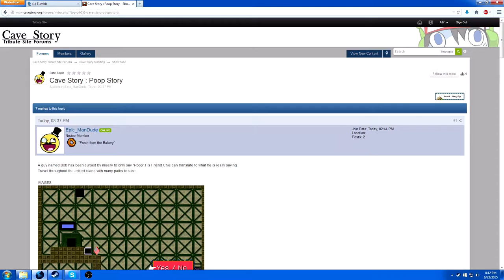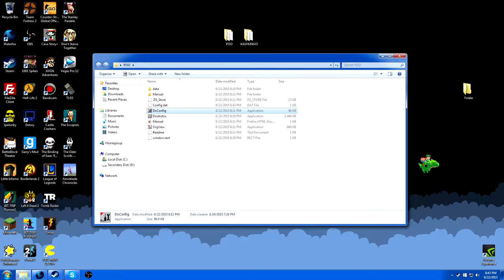Poop Story (Cave Story Mod)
This one's literally shit.